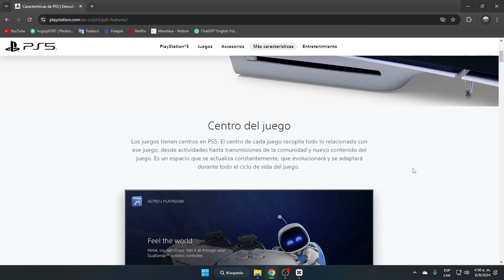Cómo Desactivar el Juego Cruzado en Valorant